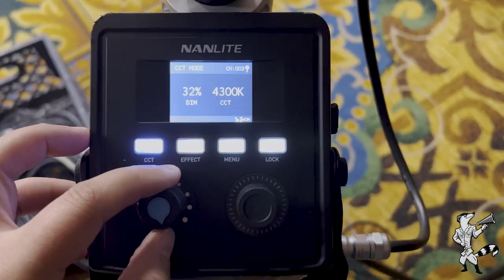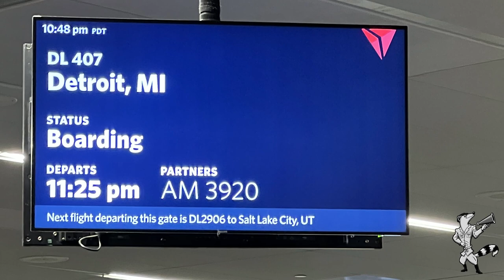Behind the Scenes with CPA.com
Our behind the scenes of our recent trip to Pasadena for our client CPA.com